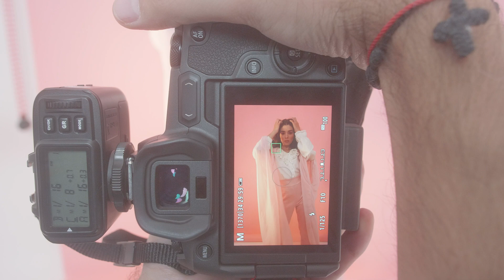pov of a photographer in a session with a model